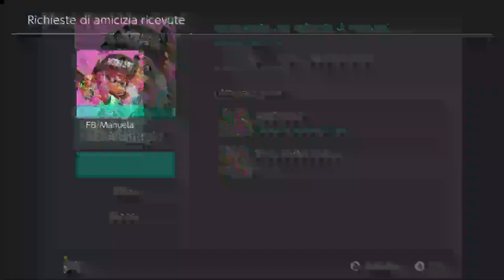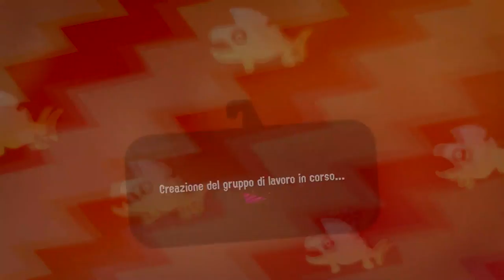✪♛ Enter,Subscribe and Play with your New Splatoon 2 Community! 5 Languages Speaking ♛ ✪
Hi at all ! We are Jessica and Alessandro and we love to Stream. We Hope You Enjoy ! We have created a community specialized in Nintendo Switch console. We are a large group of friends who always tend to have fun together. If you are a Gamer and look for a channel full of Gamers like you this is your Place! Unique Rule: Respect people as they do with you!

Switch Games :
The Legend of Zelda Breath of the Wild + All Expansion DLC
Splatoon 2 + Octo Expansion DLC
Mario Kart 8 Deluxe
Worms W.M.D.
the Sparkle 2 Evo
the Sparkle 3 Genesis
Disc Jam
Guns Gore and Cannoli
Bloody Zombies
Ultra Street Fighter 2 the Final Challengers
Rocket League
1 2 Switch
Snipperclips PLUS